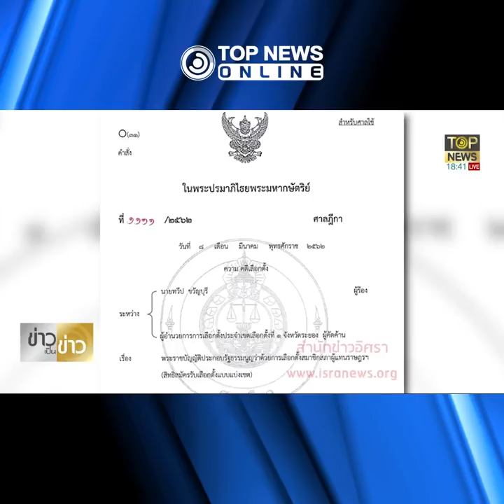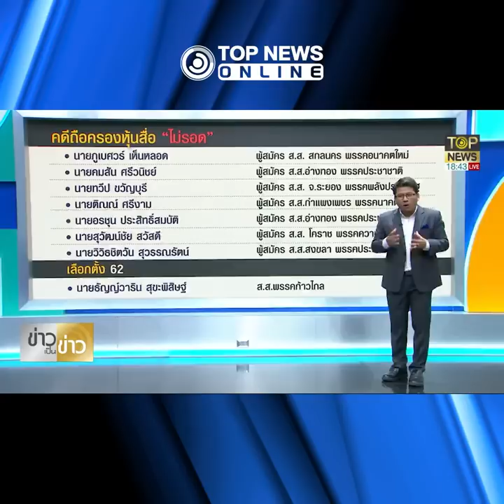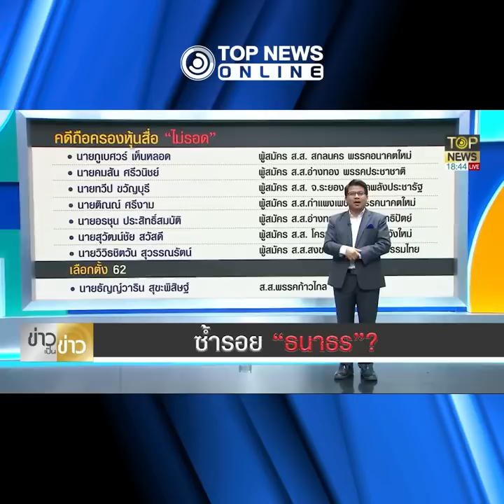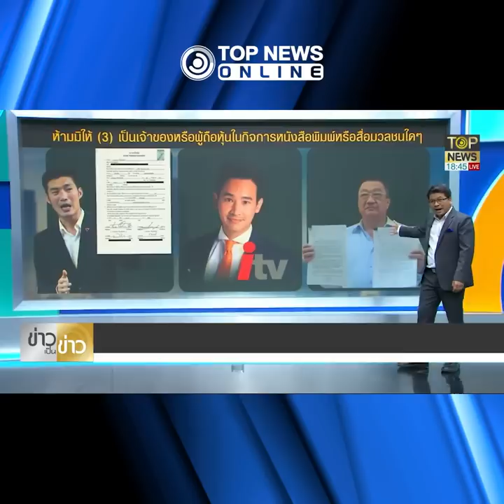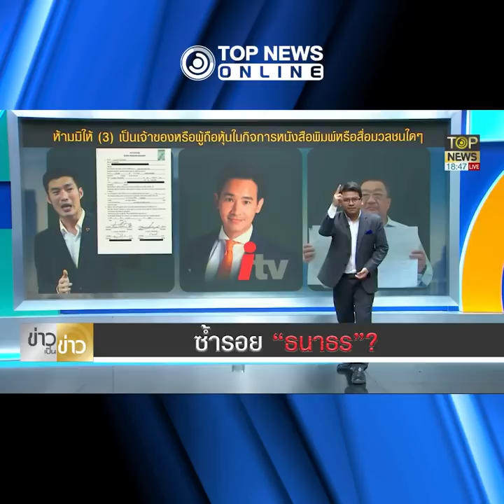"พิธา" รับโอนหุ้นแล้วปั้นคำ "ปลุกชีพไอทีวี" สะกดมวลชน | TOPNEWS ONLINE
"พิธา" สารภาพสิ้น โอนหุ้นสื่อแล้ว จวก ปั้นวาทกรรมบิดเบือน "คืนชีพไอทีวี" สกัดไม่ให้เป็นรัฐบาล ซัด ดึงประเด็นหามวลชน งัดความจริงตอกหน้า "ไอทีวี" ยังไม่เลิกกิจการ ย้อนคำพิพากษา "คดีหุ้น" เทียบ คำตอบชัด "ไม่รอด" ซ้ำรอย "ธนาธร"